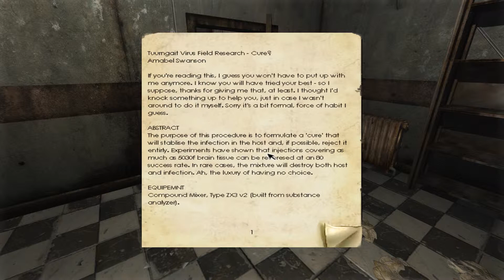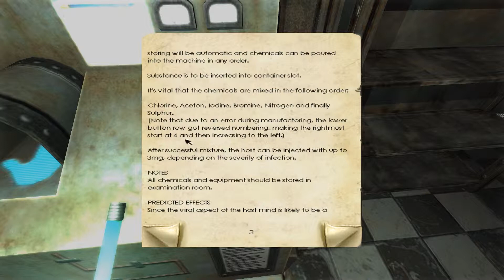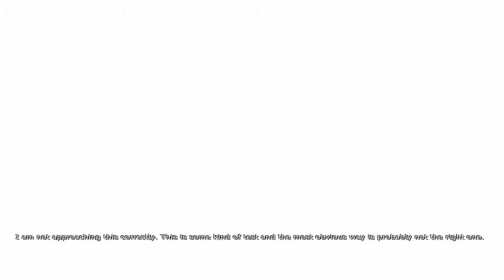Let's Play Penumbra: Black Plague Blind - Part 14 - The Downfall Of My Best FRIEND!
I finally get even with my friend throughout this game, and it is nice!